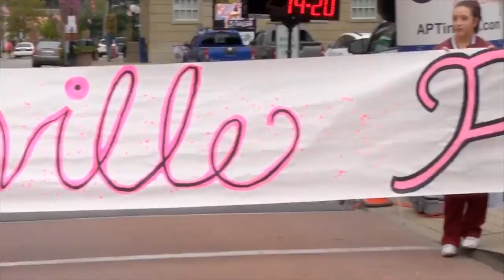Paint Pikeville Pink 5K